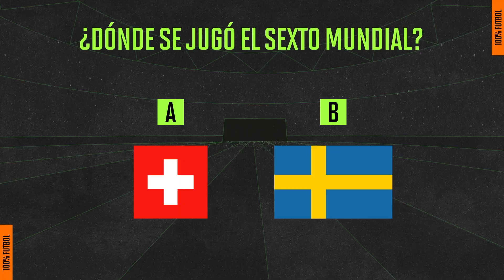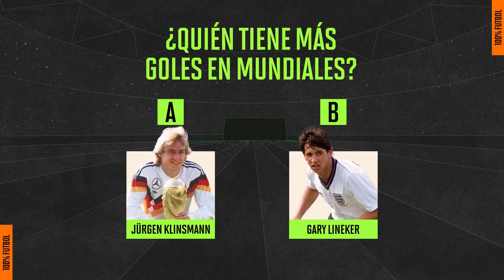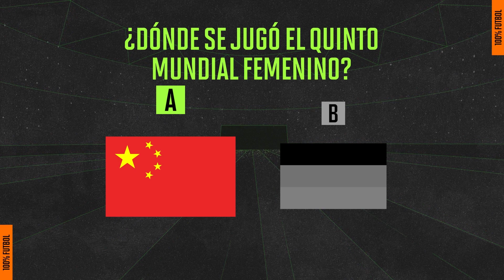¿Quién fue el MÁXIMO GOLEADOR del MUNDIAL 1982?: Challenge | 100% Futbol - Canela Deportes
En una nueva edición de 100% Fútbol, nuestros panelistas se enfrentan a un Challenge donde tienen que responder preguntas de selección múltiple sobre el Mundial Masculino y Mundial Femenino. Un reto complicado sobre dos de los eventos más importantes del mundo del fútbol.

Cuéntanos en comentarios cuántos lograste acertar.